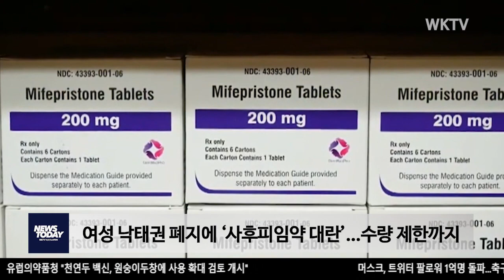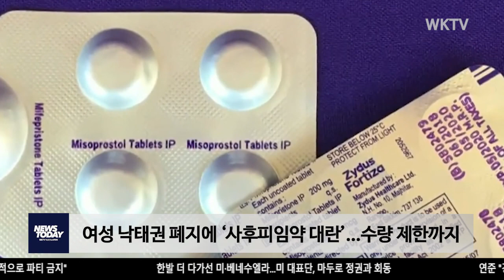여성 낙태권 폐지에 ‘사후피임약 대란’…수량 제한까지